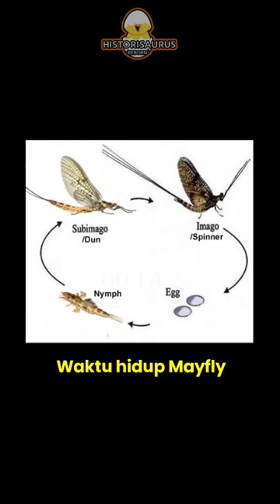apasaja hewan dengan umur terpendek singkat padat jelas?!